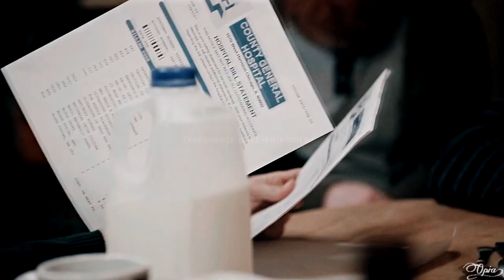Grief [shock and denial] | Multifandom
«Grief is a complicated and very powerful emotion. Unfortunately, it is very likely that at some point of your life you will go through it  »

It's been three weeks and all i feel is numb.

» ABOUT THE VIDEO:
• Fandom: Manchester by the sea, The vampire diaries, T/een W/olf, Captain Fantastic, Shameless US, Je vais bien ne t'en fais pas, The Imitation game,  Peaky blinders
• Program: Sony Vegas 13
• Coloring: goldxnoir
• Song: Max richter - the quality of mercy